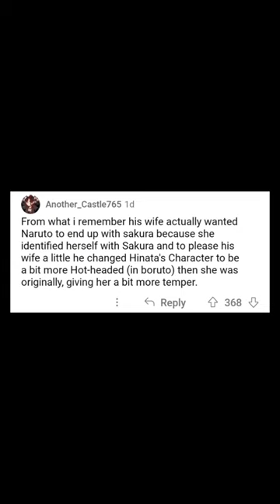NARUTO MEMES 487% 😂